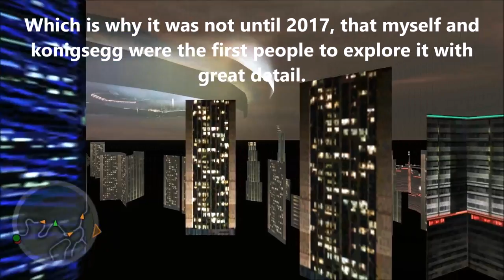NFSU2 - The Mystery City from Jackson Heights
In this video I show you in great detail the city seen from Jackson Heights, that may people over the years have believed it to be the "Ghost City." This video refutes that belief, despite it never actually being possible since the Ghost City is stored seperately from Regular Bayview.

Also, for those wondering, you cannot drive in this city. As mentioned in the video it is actually a miniature version of Bayview.

Music: Queens of the Stone Age - In My Head (From NFS Underground 2)